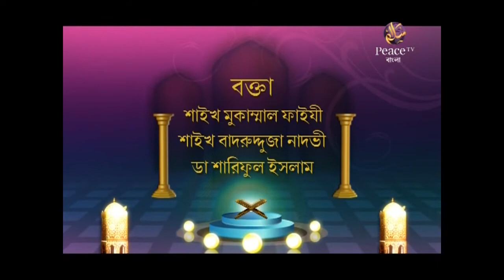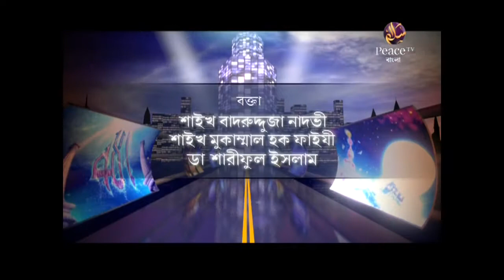ইসলামী প্রশিক্ষণ┇পর্ব ১৪┇আজকের মুসলমান ও ইসলাম┇শাইখ বাদরুদ্দোজা নাদভী┇মুকাম্মাল ফাইযী┇শারিফুল ইসলাম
ইসলামী প্রশিক্ষণ
পর্ব ১৪
আজকের মুসলমান ও ইসলাম

Islami Proshikkhon
Episode 14
Ajker Musolman O Islam

চ্যানেলের লিঙ্কঃ goo.gl/XinjX7